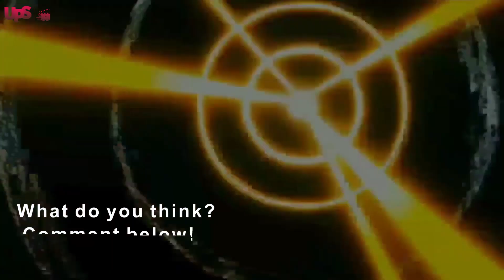One Punch Man Season 3 Trailer, Episode 1 Release Date Announced?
Today we're gonna talk One Punch Man Season 3 Release Date and One Punch Man Season 3 Trailer. Also we're debating the battle between Saitama and Garou.

After the highly acclaimed second season of the anime called One Punch Man, it is inevitable for anime lovers to eagerly wait for its third season. Will we see the new season? If we're going to see the third season, when will it be released? The answer to these questions is hidden in our video. So, without leaving you wondering anymore, let's start telling everything we know about One Punch Man Season 3!
It is an action-packed superhero anime that includes comedy and parody elements. The series is about Saitama, who is a superhero. He can finish every challenge he encounters in his life with a single punch. He's the one who wins every battle he fights, but he doesn't want to win anymore, he wants more competition.